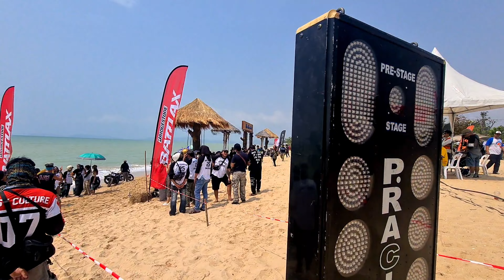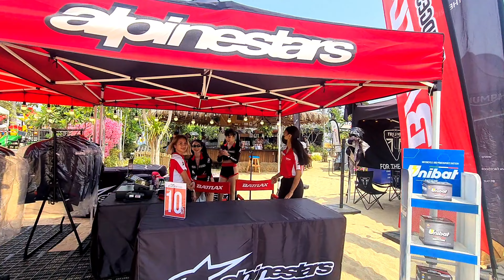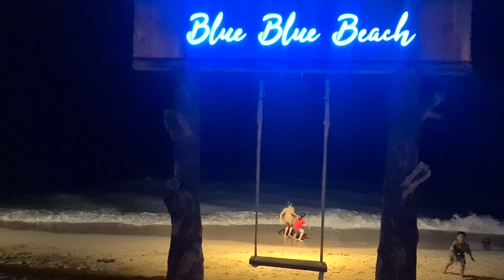VINTAGE MOTORCYCLE RACING ON THE BEACH AT BAN CHANG BIKE WEEK RAYONG THAILAND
THEY FINAL WEEKEND OF BAN CHANG BIKE WEEK AT SERENE PHLA RESORT.

THE FIRST ANNUAL BAN CHANG BIKE WEEK. WE HANG OUT WITH THE BAN CHANG BOYS AT PHALA BEACH FOR BIKE WEEK. IT IS SO GREAT TO SEE BIG EVENTS BACK IN FULL SWING.

I'm a disabled American Army veteran from Kansas City KS and I arrived in Thailand in Oct. 2015. I came to Thailand for health reasons and knew I would benefit from a tropical climate. I have lived in Thailand full-time ever since 2015, and only vacation back home to the States. I am married to a Thai lady and stay in Thailand with a Non O Family visa. In 2016 a friend asked me if I would be interested in teaching English as a second language for high school students? I did not come to Thailand to work, but after living here six months I was getting bored of retirement life. So, I started teaching part-time ESL conversational class with no text books. Similar to a speech and drama class but, students using English second language rather than their native language.  I then went on to teach the same type of class (ESL) conversational English for the Royal Thai Military Academy (CRMA) in Nakhon Nayok. I love teaching these smart Army Cadets, and have made many Thai friends with the Royal Thai Army. Many of my cadets graduated and have went on to serve as officers in Special Forces for the RTA. Royal Thai officers training with western allies on active duty using their English skills to share Thai culture with western troops. Doesn't get any more rewarding than that. The most I've ever worked as an ESL teacher was 18 hours a week. Great part-time gig to get me assimilated into Thai culture.
In 2021 I became a member of the American Legion Post TH02 in Pattaya. We moved to Phala Ban Chang in 2019 because we had vacationed here and loved the area. Lots of expats here on the Eastern Seaboard of the Gulf of Thailand. I now serve as the second vice commander at TH02.
I love expat life in Thailand, and created the channel  to share simple, but genuine videos about Thailand for my family back in the States. The channel has slowly grown and the audience has expanded to people from all over the globe. Making videos is an enjoyable hobby for me, and keeps me busy doing something I love.

Samsung S20 Plus

Crane Gimble

Moza Mini S Gimble

Moza Mini P Gimble

Rode Wireless Microphone